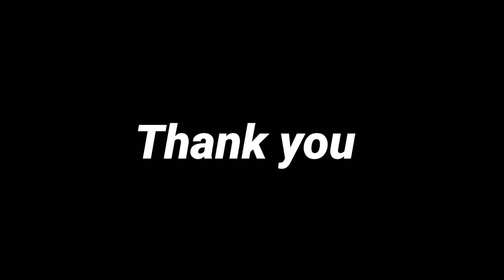Nenjam marappadhillai movie review | Jagadesh Ponnusamy | tamil | selvaraghavan | SJ Surya | yuvan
Jagadesh Ponnusamy is a tamil YouTube channel